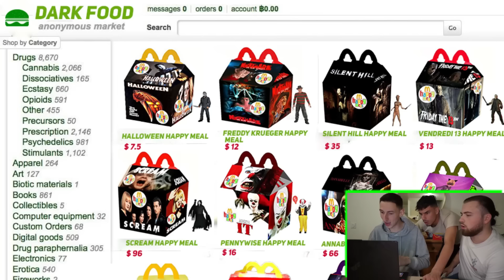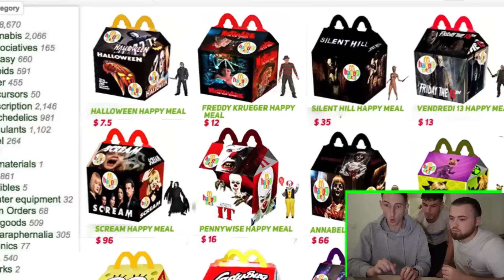NE JAMAIS COMMANDER LE HAPPY MEAL MIRACULOUS LADYBUG ET CHAT NOIR A 3H DU MATIN ! ça tourne mal...